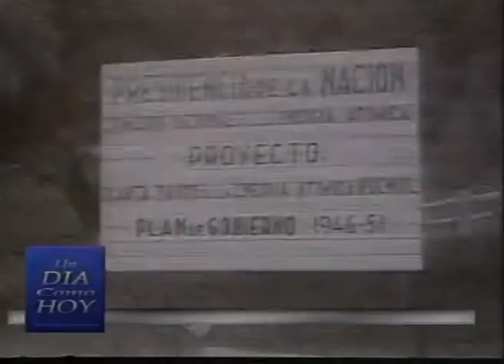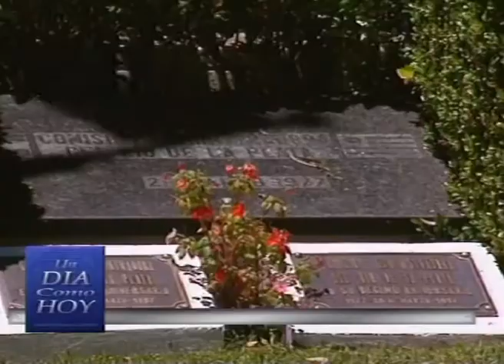Un día como hoy 24-3-2015